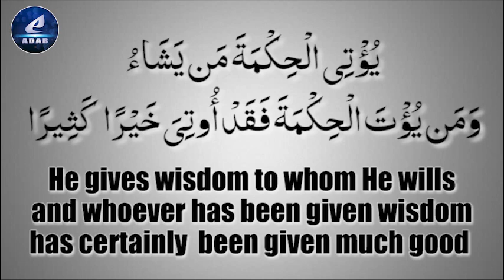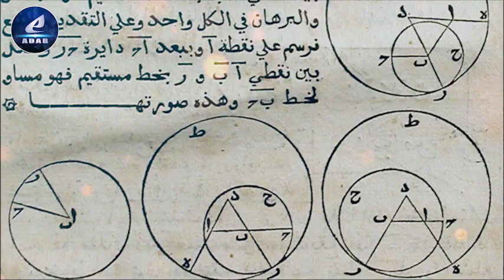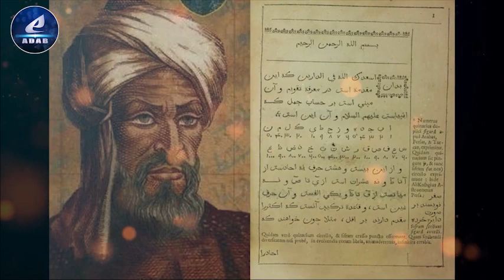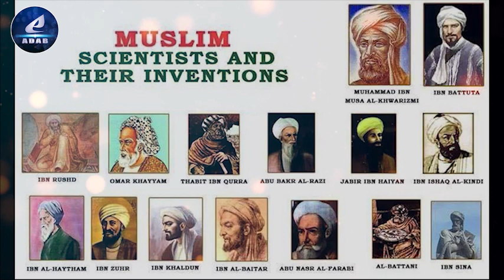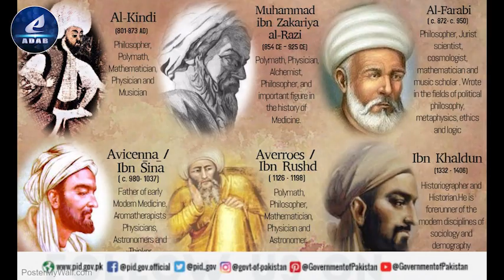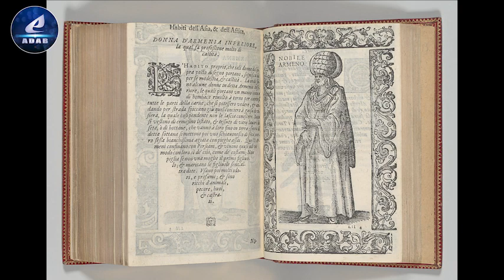Part 01 Muslim Scientists - Muslim Scientists of Al-Andalus | What is Science | Islam and Science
Author : Dr. Muhammed Tufail Hashmi

Description : Muslim scientists and inventors, including Arabs, Persians and Turks, were probably hundreds of years ahead of their counterparts in the European Middle Ages. They drew influence from Aristotelian philosophy and Neo-platonists, as well as Euclid, Archimedes, Ptolemy and others. The muslims made innumerable discoveries and wrote countless books about medicine, surgery, physics, chemistry, philosophy, astrology, geometry and various other fields.